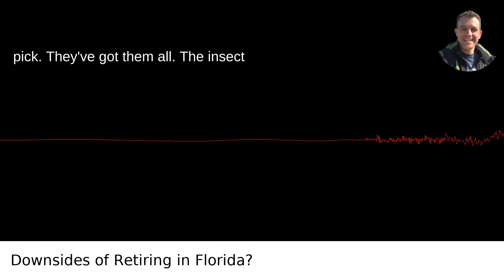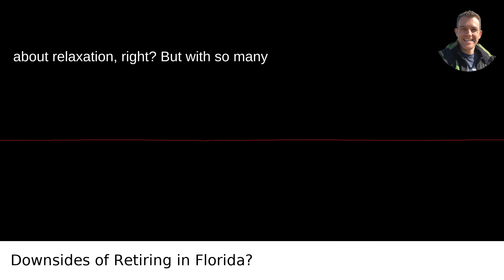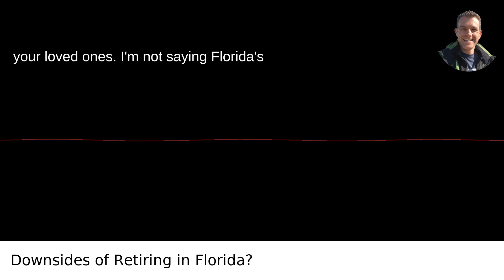Downsides of Retiring in Florida?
I answered this question on Quora My video answer to the question: What Are The Negative Aspects Of Living In Florida For Retirees And Those Looking To Relocate There For Retirement Purposes?